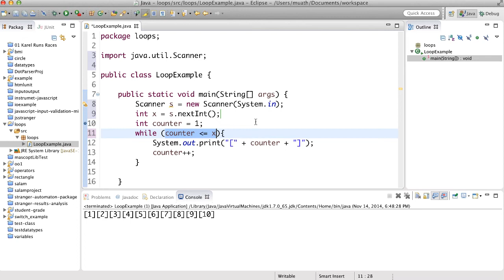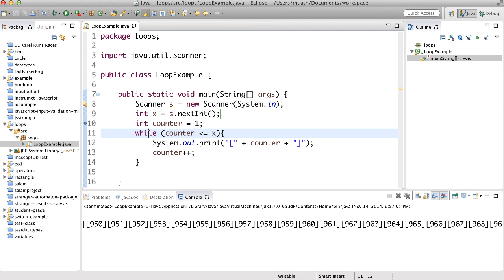التكرار مثال - 1.3 - while loop example